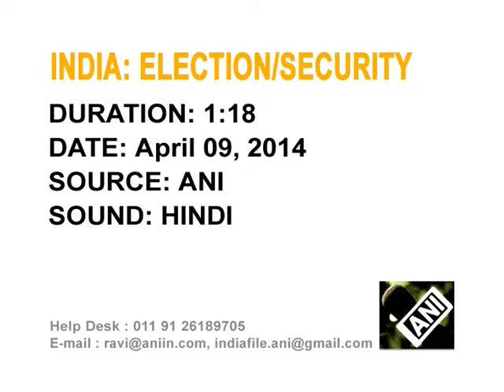Indian Security Forces Meet To Ensure Peaceful General Elections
Beefing up security ahead of general elections, the security forces meet in the sensitive constituencies of the political hotbeds of India's northern Jammu and Kashmir and eastern Bihar provinces to ensure safe and peaceful polls.